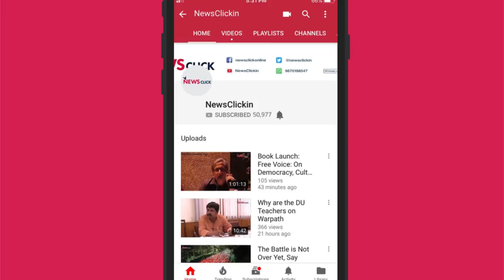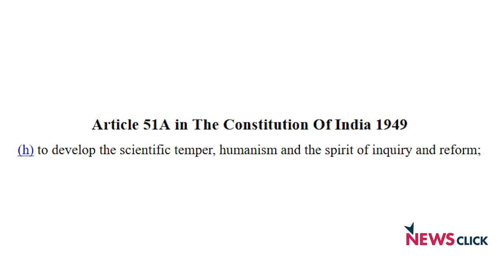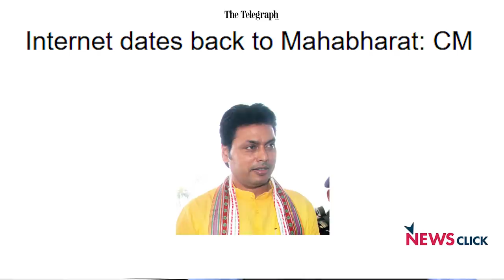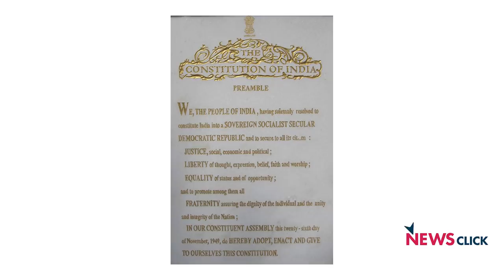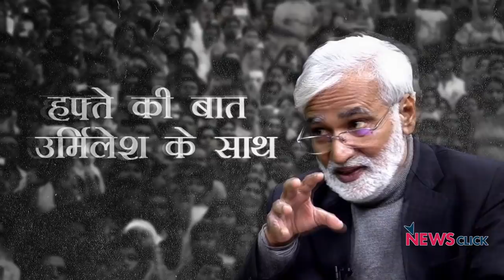संघ-भाजपा, विधान और प्रणव मुखर्जी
हफ्ते की बात, उर्मिलेश के साथ के इस अंक में विषय है संघ प्रशिक्षित व्यक्तियों के अजीबोगरीब बयान और पूर्व राष्ट्रपति प्रणव मुखर्जी को संघ के कार्यक्रम में आमन्त्रणI उर्मिलेश ने एक ख़ास तरह की राजनीति से जुड़े इन दोनों मुद्दों का सर्वांगीण विश्लेषण किया और बताया कि कैसे एक ‘अखंड हिन्दू राष्ट्र’ का सपना देखने वाले संघ की राजनीति देश को खंडित करने वाली हैI